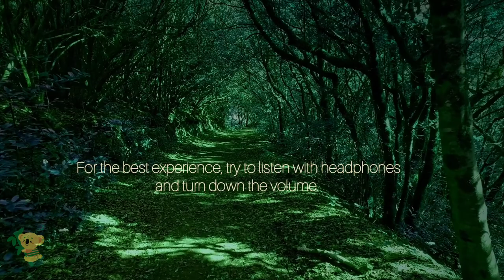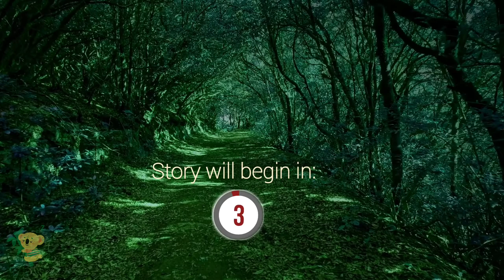The Secret Garden | Bedtime Sleep Stories for Grown Ups with Rain Sounds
Enjoy the retelling of an old classic by Frances Hodgson Burnett of the Secret Garden, bedtime sleep stories for grown-ups with soothing rain sounds. This bedtime story with rain sounds will gently lull you into sleep

🌎 Ontario, Canada

🌿 MY CHANNEL @RelaxRayon
If you suffer from stress, anxiety, or any sleep disorders like insomnia, then listening to bedtime stories with rain sounds often is highly recommended. Years of research and scientific studies have shown that listening to sleep stories and rain sounds is one of the most effective ways to reduce stress and anxiety. It has also been shown to increase muscle memory, concentration, and productivity.

All productions done for RelaxRayon's youtube channel are done by me (Rayon Coley) with the help of various tools to help grow my channel.